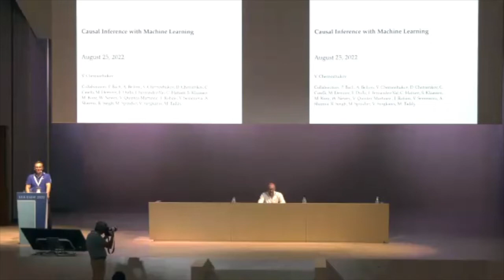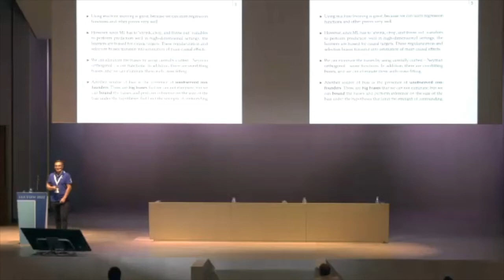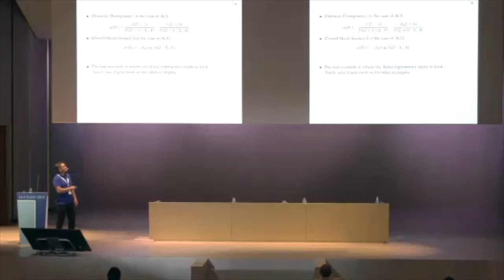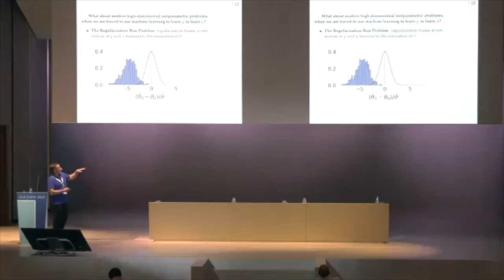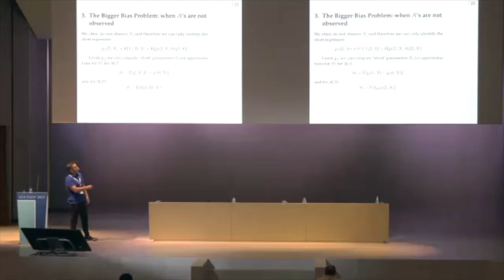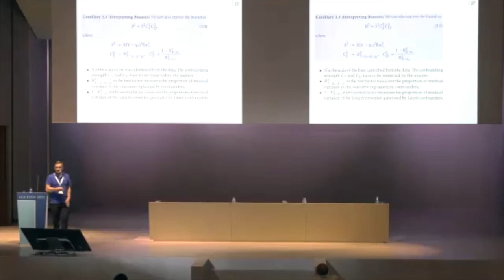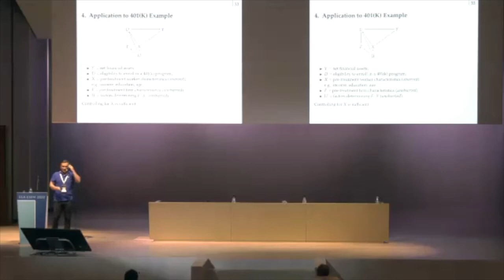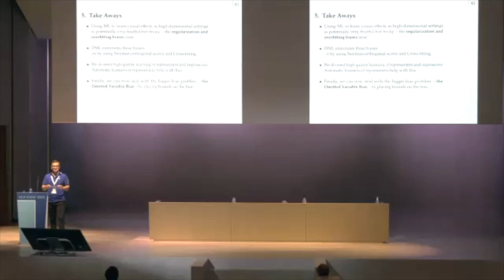EEA ESEM 2022 | Victor Chernozhukov (MIT) - Using Machine Learning for Causal Inference in Economics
Victor Chernozhukov works in econometrics and mathematical statistics, with much of recent work focusing on the quantification of uncertainty in very high dimensional models. He is a fellow of The Econometric Society and a recipient of The Alfred P. Sloan Research Fellowship and The Arnold Zellner Award.